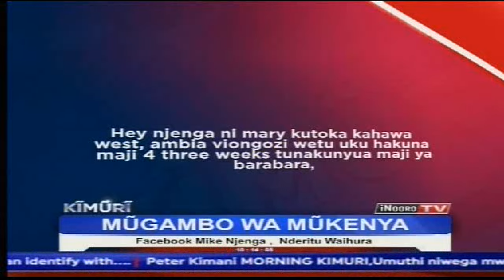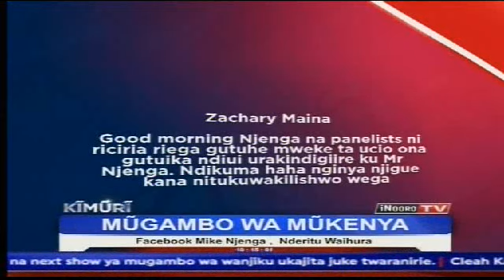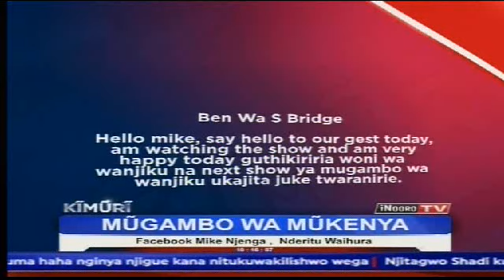Kimuri: Mugambo wa Mukenya (Part 1)